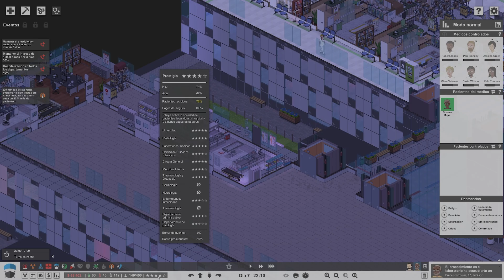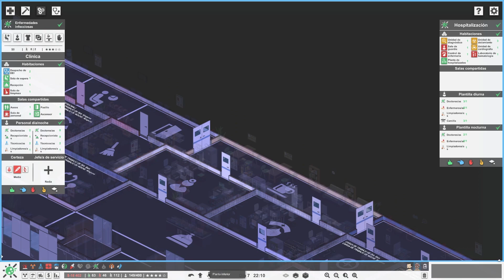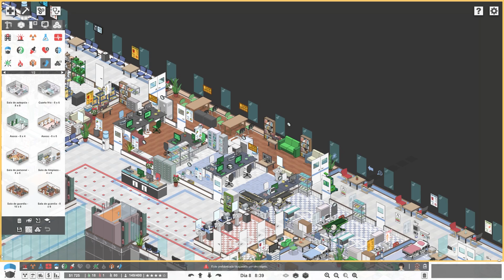Campaña 3 - Ep 5 - Los pacientes se CABREAN :( - PROJECT HOSPITAL - Gameplay en Español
Juego de gestión de un centro hospitalario en el que podrás ser hacer el papel de doctor, arquitecto y gestor del hospital. La simulación de este juego es una pasada,  entra al video y dame amor para que no mueran más pacientes :(.

Mi ordenador
►CPU: Intel Core i9-9900K 3.6 Ghz
►GPU: MSI GeForce RTX 3070 VENTUS 3X OC LHR 8GB GDDR6
►PLACA: Asus Prime Z390-A
►CAJA: Corsair iCUE 220T RGB Airflow Cristal Templado USB 3.0 Negra
►RAM: Corsair Vengeance LPX DDR4 3000 PC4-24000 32GB 2x16GB CL15
►REFIGERACIÓN: Corsair Hydro H100x
►FUENTE: Corsair TX850M 850W 80 Plus Gold Semi Modular
►SSD: Samsung 970 EVO Plus 1TB SSD NVMe M.2

Setup
►Micro: Razer SEIRĒN Elite
►Cámara: Razer Kiyo
►Stream: Elgato Stream Deck
►Ratón: Logitech G502 Hero
►Teclado: Razer Huntsman Élite
►Pantalla: Samsung Odyssey G7
►Altavoces: Razer Nommo
►Capturadora: Elgato HD60 S+
►Silla: Razer Enki Verde